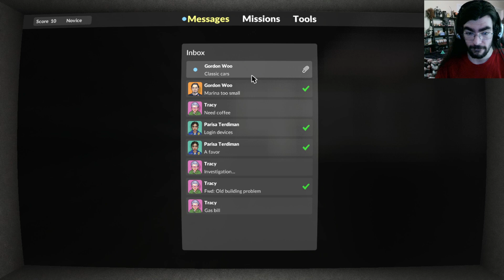Whoever Could Have Done It??- Teardown- 3